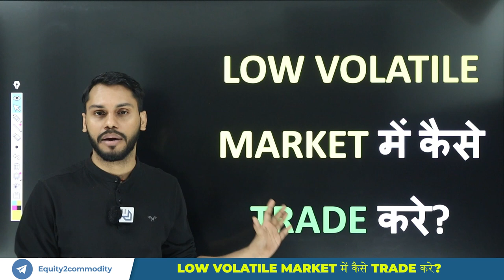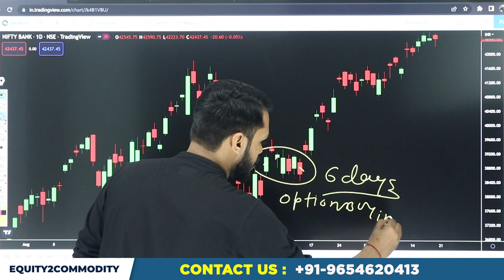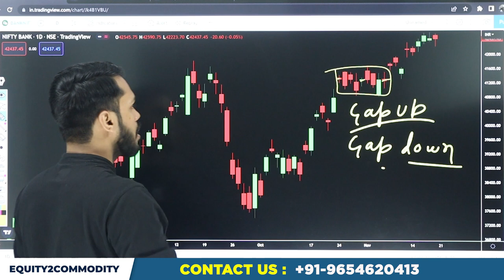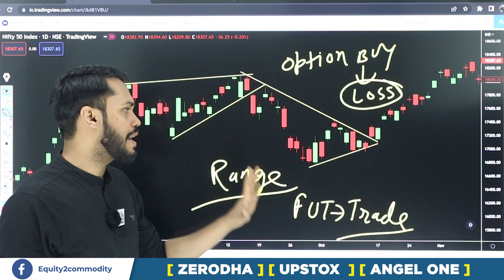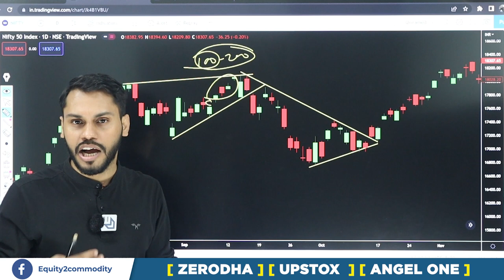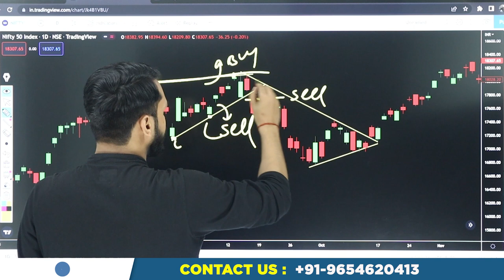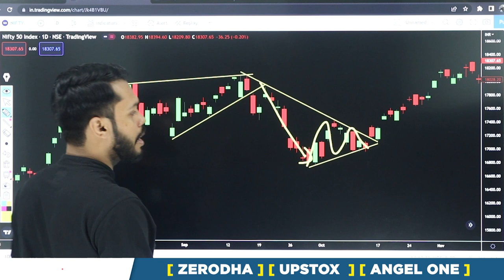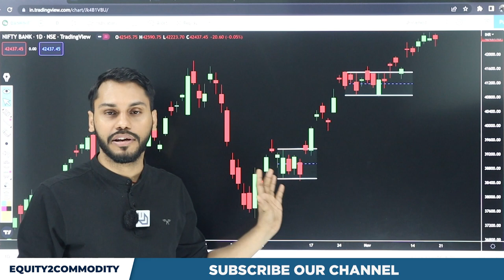LOW VOLATILE MARKET | LOW VOLATILE MARKET में कैसे TRADE करे | TRADING STRATEGY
After Download Enter the Org Code:- fvcqr